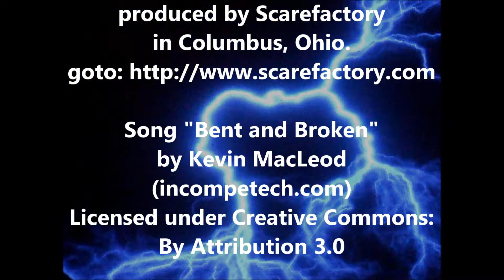Monstrous "NECROMANCER" Animatronic by SCAREFACTORY Transworld 2012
This is one of the biggest and coolest animations that Scarefactory (scarefactory.com) has ever produced-- Loaded with goodies. These guys put out the best animatronic designs every year, uber creative! This was filmed at the 2012 Transworld Haunt/Halloween Show in St. Louis, Missouri.